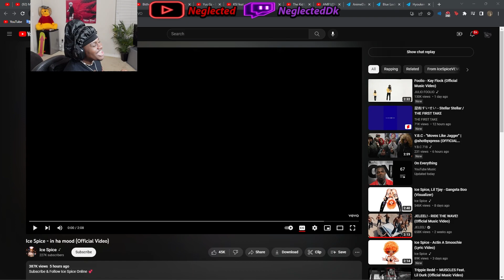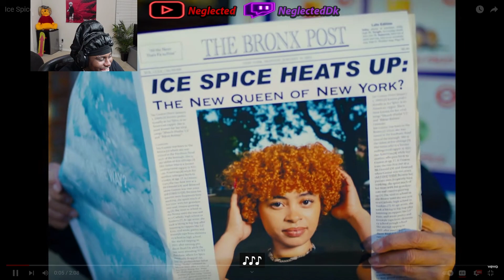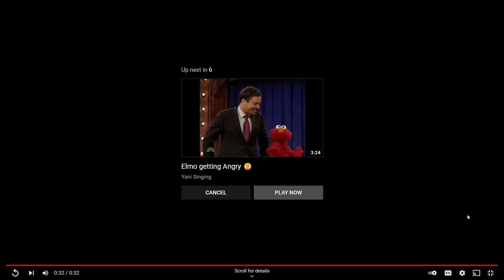Neglected Reacts To ICE SPICE - IN HA MOOD (OFFICIAL MUSIC VIDEO)